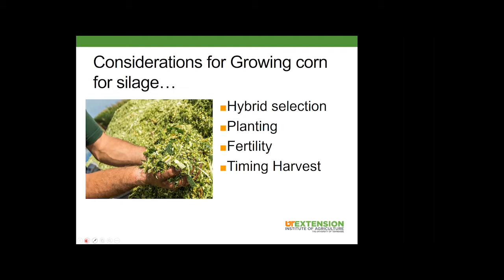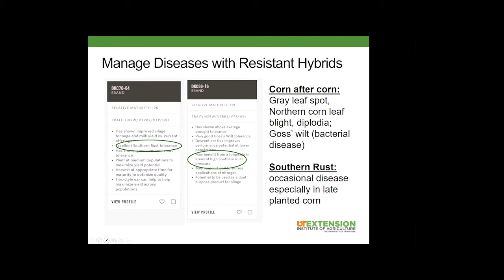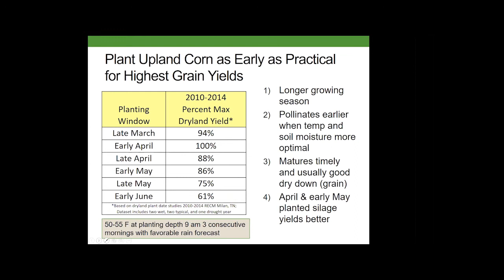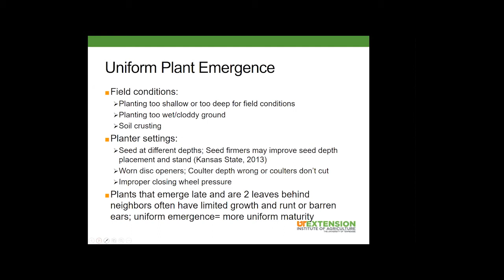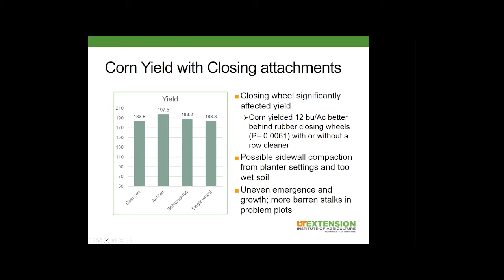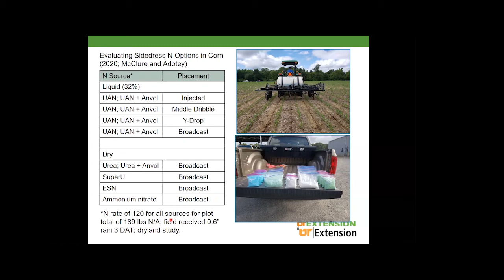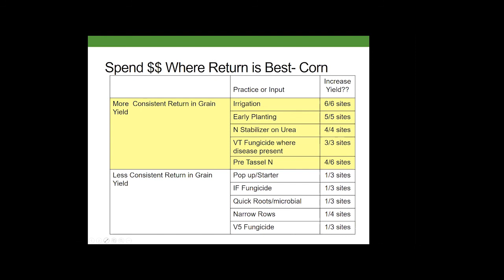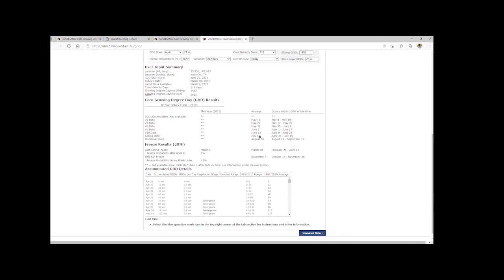Webinar Wednesday: Growing Quality Corn Silage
This webinar provides information, tips, and best management practices for growing high quality corn silage presented by Dr. Angela McClure, University of Tennessee State Extension Specialist in corn and soybean production. For those interested in becoming Certified Tennessee Master Dairy Producers, fill out this form to show completion of this webinar.